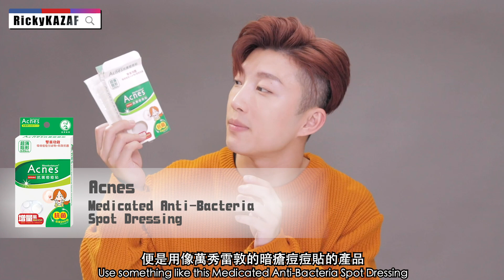戴口罩長痘痘和粉刺？預防+清除 全攻略 | KAZAF超有Fu | RickyKAZAF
Follow me 팔로우미
【 KAZAF Academy 】
【 男士大改造服務 】
「改造提昇自信，發掘不同自我。」
【 化妝師課程 】
《專業男士化妝及髮型証書課程》